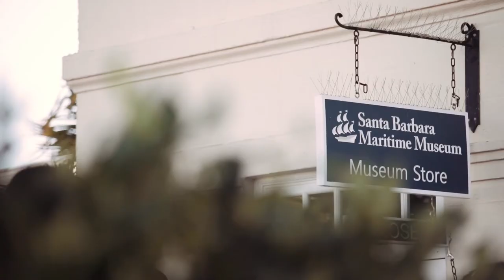Zoe & Kenny's Wedding Highlight | Maritime Museum in Santa Barbara, CA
Every princess needs her prince. Kenny is Zoe's prince charming.
Every love stories need someone to tell its tales. Let us tell your love story.